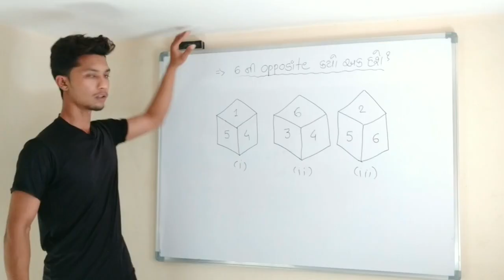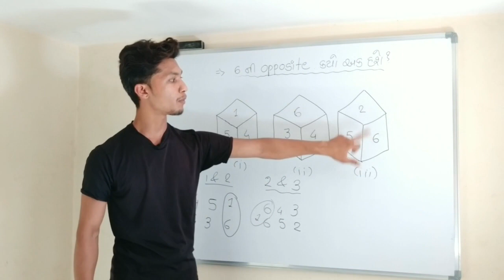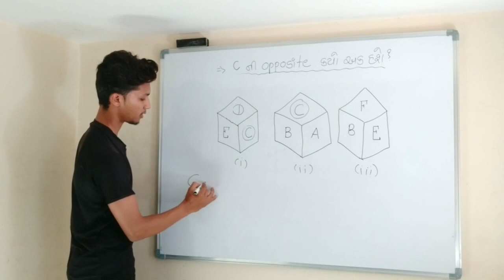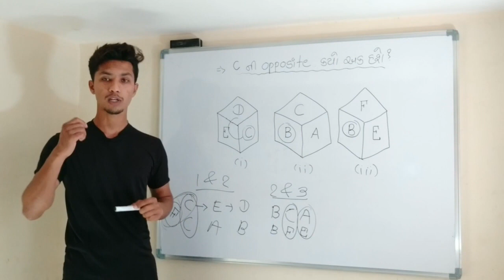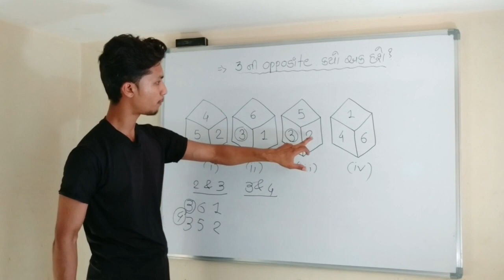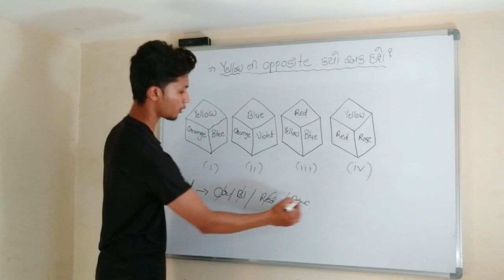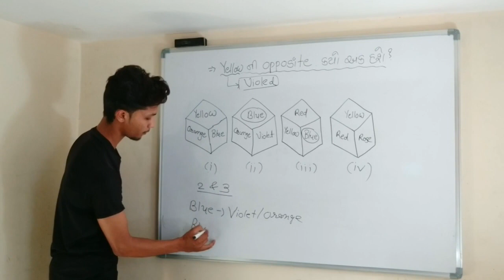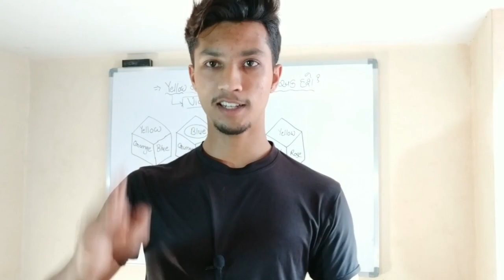Dice Reasoning Tricks in Gujarati || Maths Reasoning Trick || Paper Study